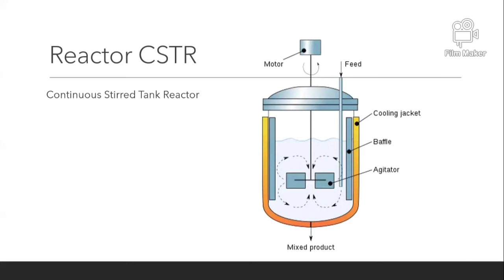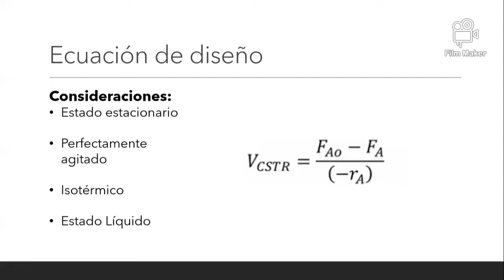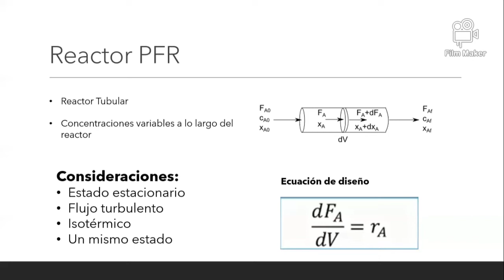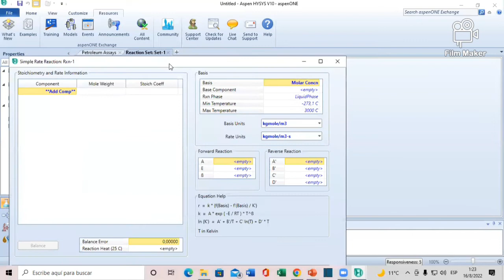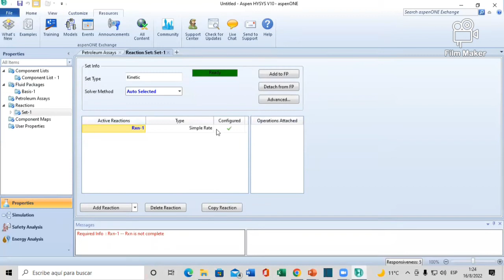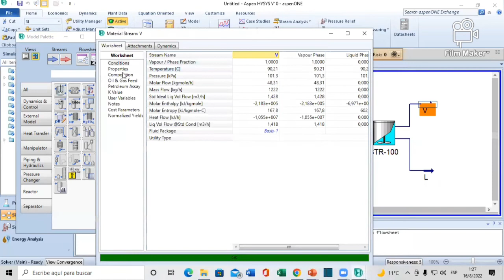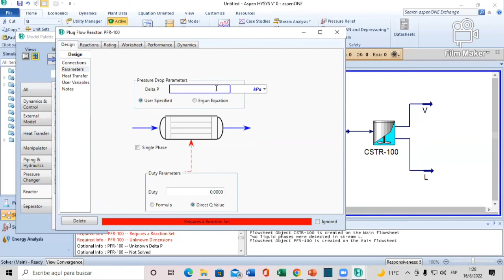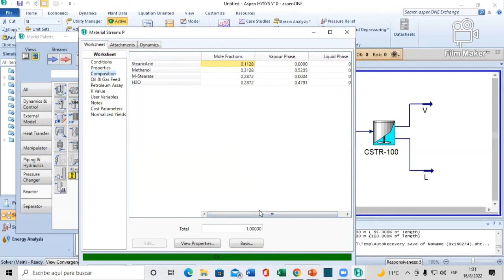Reactores CSTR y PFR